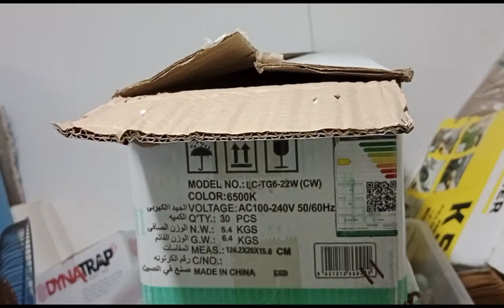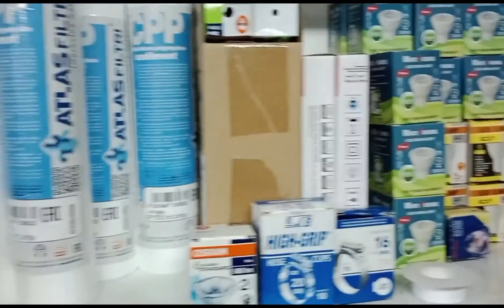FLUORECENT TUBE LIGHT CONVERT TO DIRECT LED TUBE WITHOUT BALLAST OR TRANSFORMER PWEDE BA?